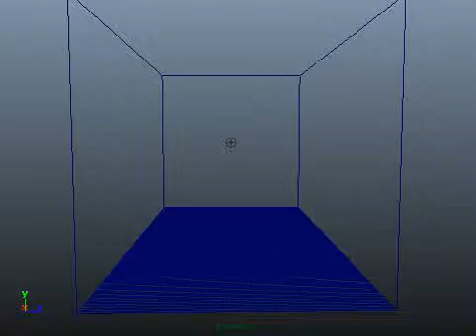INK SMOKE 2